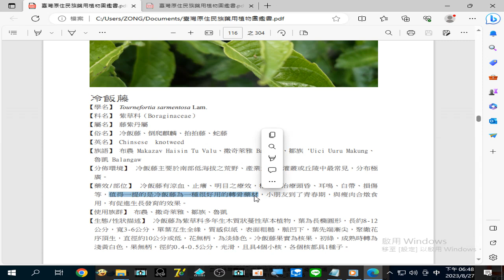錄製 2023 08 27#冷飯藤 值得一提的是冷飯藤為一種很好用的#轉骨藥材 根部可治療#頭昏、耳鳴、白帶、損傷18 48 05 970